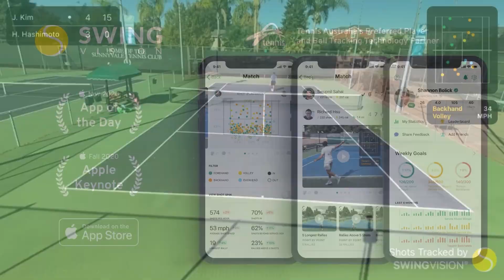🎾 SwingVision Tennis App Highlights | Top 5 February 2021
Level up your tennis game with SwingVision. Download the SwingVision App on iOS for free

SwingVision is a mobile app that uses A.I. to provide real-time video analysis of your tennis game using just a single camera.

Backed by investors Andy Roddick and James Blake, it allows you to experience tennis just like the pros.

• Analyze your shot speed, ball placement, and rally length
• Create broadcast quality video highlights
• Get pro quality stats
• Review and improve your game

Follow SwingVision around!